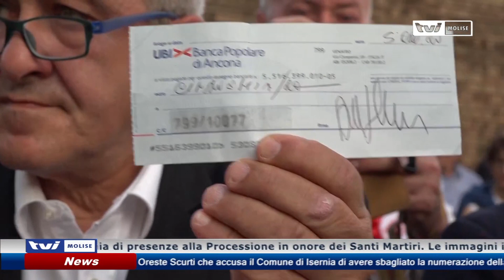San Nicandro con vista: dal drone!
Il clou della festa: a Venafro migliaia di presenze e clima di grande coinvolgimento alla Processione in onore dei Santi Martiri. Spettacolari le immagini dal drone...